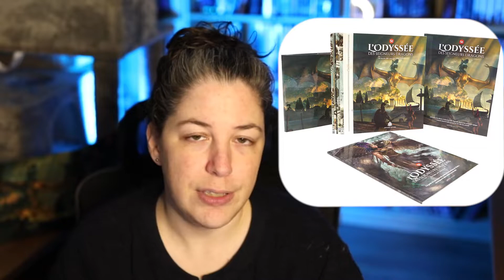L'Odyssée des Seigneurs Dragons - 5E - Critique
Vous trouverez ici une présentation de la campagne et du setting proposé dans L'Odyssée des Seigneurs Dragons, un ouvrage compatible avec la 5ème édition de D&D. Kim a adoré l'ouvrage, et vous pourrez voir tout ce que ce dernier vous offre.

Il est possible d'obtenir le jeu ici:
Français:

Livres physiques: Dans de nombreuses boutiques de jeux de rôles au Québec :D